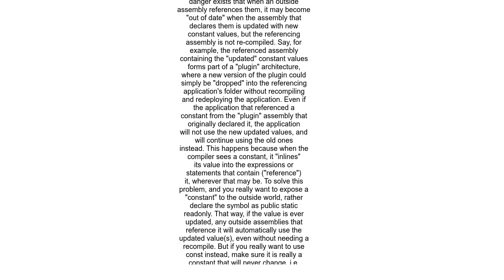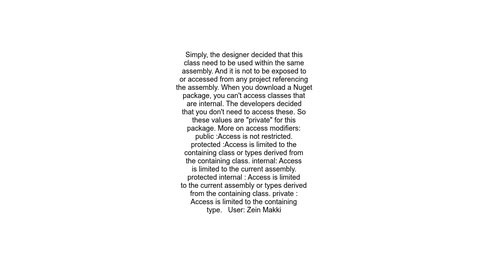Why do we use internal classes for constants in C#